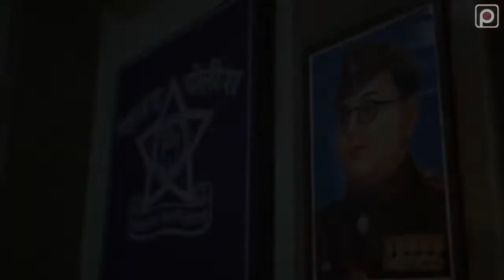Serial Killer|| Hidden kiler Truth | Crime Patrol | femaily kiler|| serial kiler story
this is gret story of family kiler
isme family membar ka madar kisne kiya isla pta aakir police lga hi lengi
Wife ko josh nhi dikhoge to wo apni takat kese dikhayegi